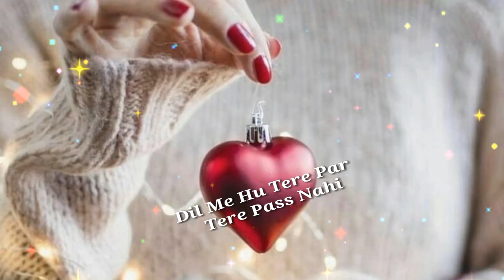Love You Janu Bolne Ka Intezaar Karte Hai | New Love Shayri | New Whatsapp Status 2019